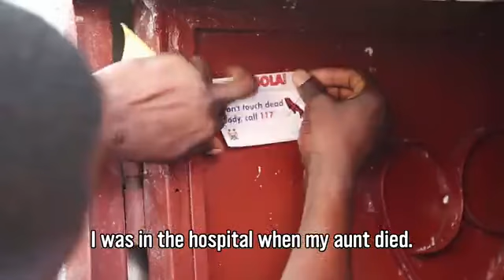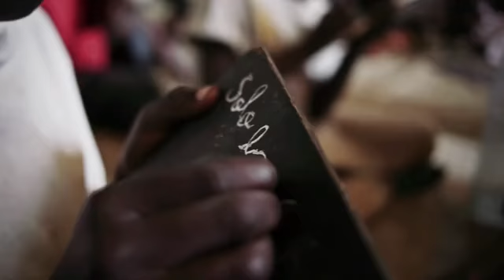2014: A devastating year for children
The year 2014 has been one of horror, fear and despair for millions of children, as worsening conflicts across the world saw them exposed to extreme violence and its consequences, forcibly recruited and deliberately targeted by warring groups. Yet many crises no longer capture the world’s attention.

As many as 15 million children are caught up in violent conflicts in the Central African Republic, Iraq, South Sudan, the State of Palestine, Syria and Ukraine – including those internally displaced or living as refugees. Globally, an estimated 230 million children currently live in countries and areas affected by armed conflicts.